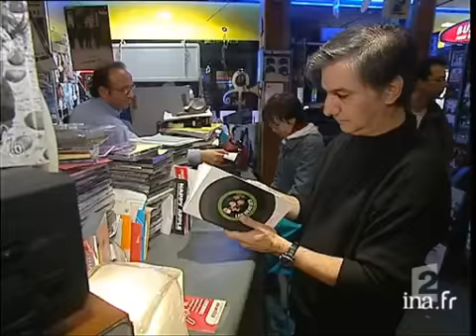Beatles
21 novembre 2003
Les BEATLES n'existent plus et pourtant... Ils sortent, cette semaine, un nouvel album. Il s'agit d'un disque paru en 1970 avec des arrangements : beaucoup de violons et grand orchestre.Aujourd'hui, il ressort dans une version apurée telle, dit-on, que l'aurait voulue les Beatles... Mais cette seconde sortie du nouvel album est aussi une bonne affaire financière. Images d'archive INA